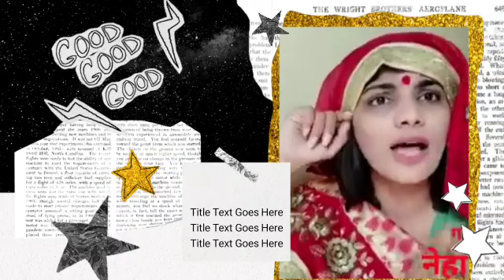Neha Singh Rathore ने फिर भरी हुंकार यू पी में का बा पार्ट 3 बेरोजगारों के नाम u p me ka ba 3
U P me ka ba part 3 neha singh rathore, yogi adityanath, cm yogi, bhojpuri singer ka ba
You can follow The Samachar Express  at: